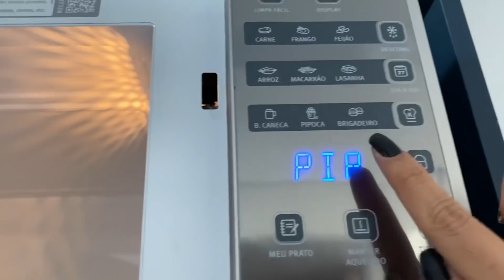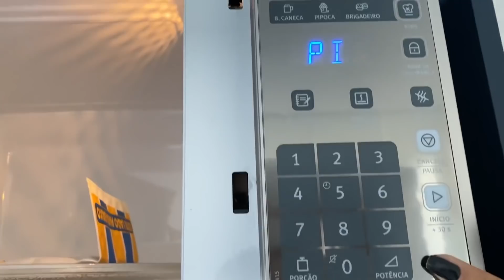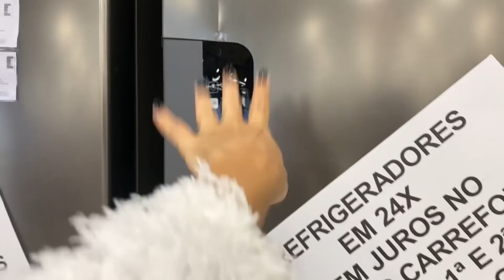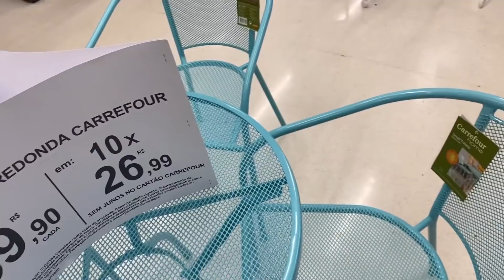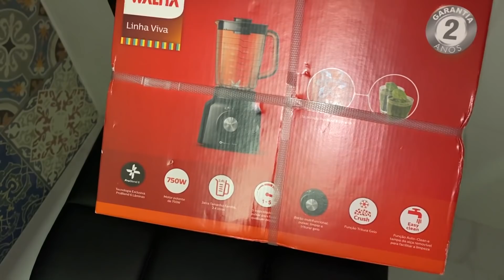DECORANDO MEU APARTAMENTO - Deu ruim???